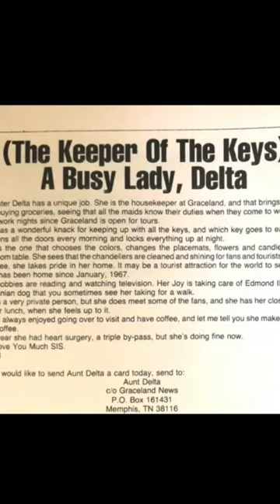Graceland's Keeper of the Keys